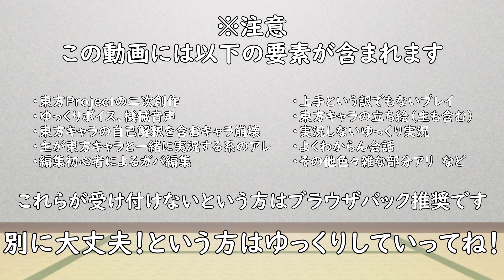そこまで音ゲー上手くない主が初見でWhat's up? Pop!をやってみた結果…【茶番しかしないゆっくり実況：プロセカ編】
プロセカ君壊れちゃった…
プロセカのゆっくり実況は初かな？

使わせていただいた素材元

効果音：
On-Jin ～音人～

Capchii feat. 初音ミク